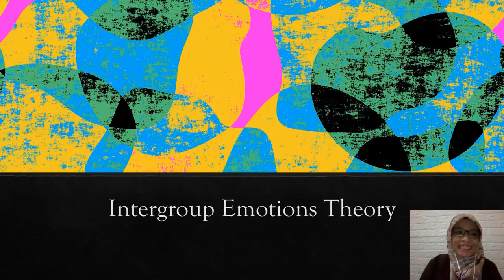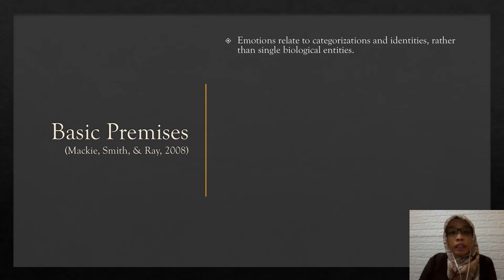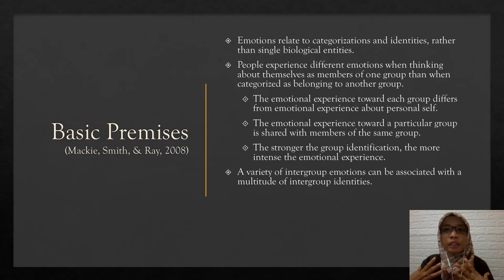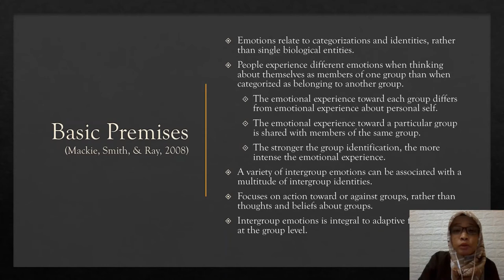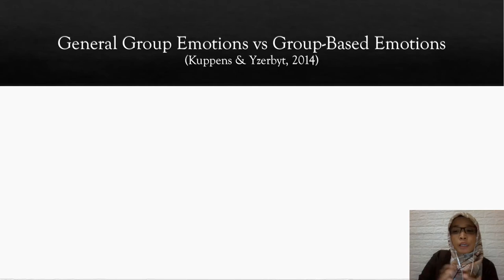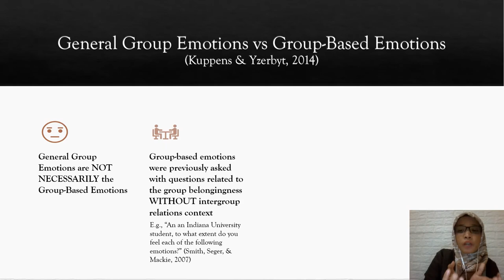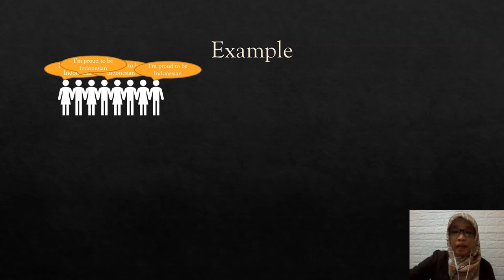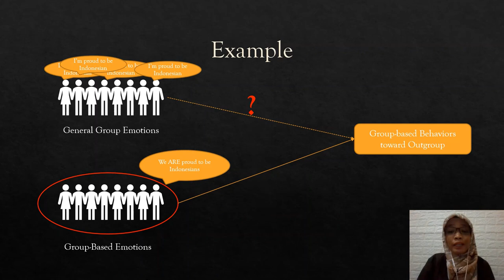Intergroup Emotions Theory 1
Di video ini, saya mendiskusikan mengenai intergroup emotions theory. Video ini dibagi menjadi 2, ini adalah bagian pertamanya.